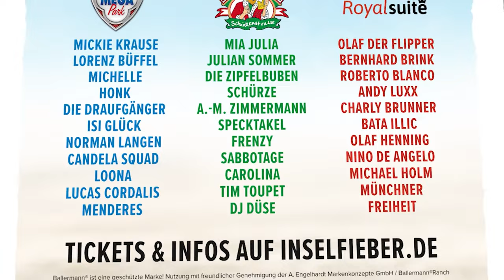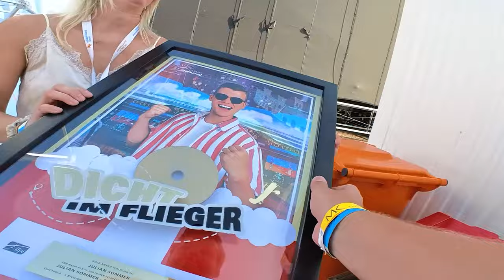365° Dicht im Flieger VLOG mit Julian Sommer | Ballermann Hits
Was war denn da bitte los?! Was ein geiles Festival und dann direkt Gold und Platin für Dicht im Flieger. Und ihr seid ganz nah dabei. Unser Freund Julian Sommer nimmt euch mit auf's Inselfieber in Oberhausen. Backstage und natürlich auf die Bierkönig Bühne.

Die 365° Ballermann Vlogs sind damit eröffnet. Das ultimative 365° Follow-me-Around Erlebnis an 365 Tagen im Jahr. Heißer wird's nicht. Freut euch auf weitere Stars in den nächsten Folgen.